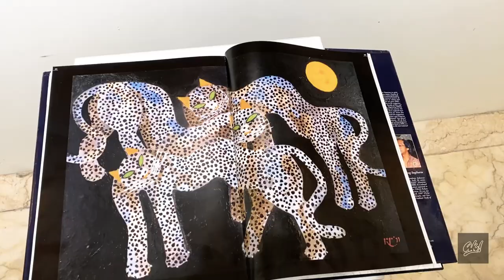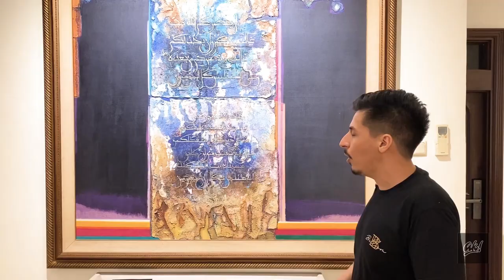AKAN DILELANG PULUHAN KARYA OLD MASTER "INDONESIA" | LINDA GALLERY | 33 AUCTION